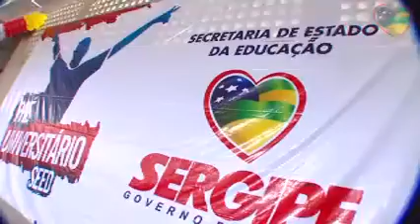Belivaldo Chagas discursa para vestibulandos na revisão final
Os alunos do Programa Pré-Universitário e da rede regular de ensino da rede pública estadual assistiram, na tarde do último sábado, 4, a primeira revisão geral para o Processo Seletivo Seriado da Universidade Federal de Sergipe (PSS/UFS), que teve início no último domingo, 5. O evento aconteceu na quadra do Colégio Estadual Dom Luciano, onde centenas de estudantes de diversos municípios sergipanos receberam dicas dos assuntos mais relevantes para o vestibular. A iniciativa é resultante do compromisso que o governo estadual vem adotando, através da Secretaria de Estado da Educação (SEED), visando possibilitar a melhoria das condições de acesso dos alunos da rede estadual à educação superior.